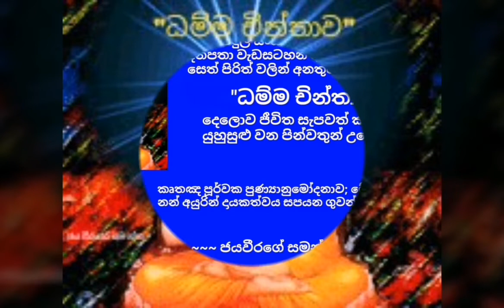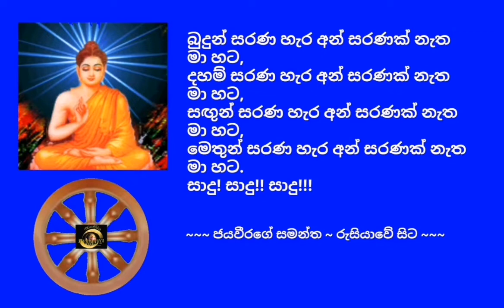ධම්ම චින්තාව - 46 Ven.Galahitiye Vijitha Nayaka Thero - ගලහිටියේ විජිත නායක ස්වාමීන්වහන්සේ2018.11.05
අද, 2018 ඉල් මස 05 දින (ඉරිදා) අලුයම 04.45 ට පමණ ගුවන්විදුලි සංස්ථාවේ ස්වදේශීය සේවය ඔස්සේ විකාශනය කරන ලද ධම්ම චින්තාව පවත්වා වදාළේ; ගිරිඋල්ල, පල්ලේගම, ශ්‍රී ශාසනවර්ධනාරාමය, බෙලිඅත්ත, ඕකේවෙල, ශ්‍රී බෝධිරුක්ඛාරාමය යන උභය විහාරාධිපති, රාමාඤ්ඤ මහා නිකායේ දඹදෙණි ප්‍රදේශයේ දිසා පාලක, ශාස්ත්‍රපති, රාජකීය පණ්ඩිත, ආචාර්ය, අවසරයි, ගලහිටියේ විජිත නායක ස්වාමීන්වහන්සේ විසිනි.

තුන්ලෝකාග්‍රවූ, භාග්‍යවත් වූ, අර්හත් වූ, දස බලධාරී, සුගත තථාගත සම්මා සම්බුදු රජාණන් වහන්සේ විසින් දේශනා කොට වදාළ, උතුම් ධර්මස්කන්ධයන් ඇසුරින් හැමදාම පින් වැඩෙන පින්කම් වලට අයත් පරිසරය පිළිබඳව වටිනාකම විස්තර  කරමින් පවත්වන ලද ඒ උතුම් ධම්ම චින්තාව සැමට යහපත පිණිසම වේවා!!!